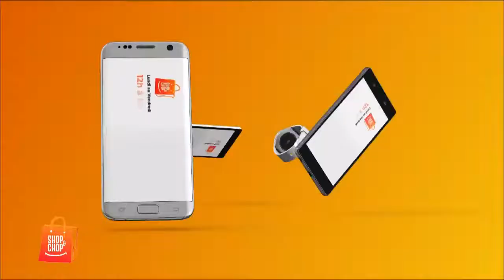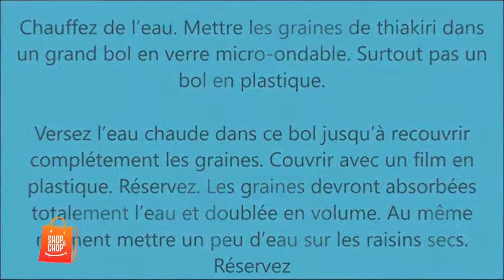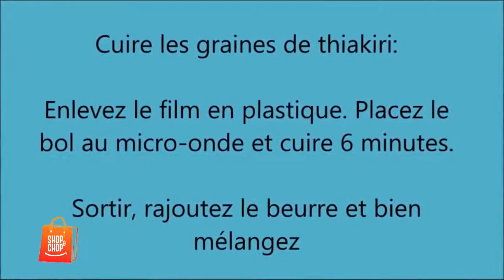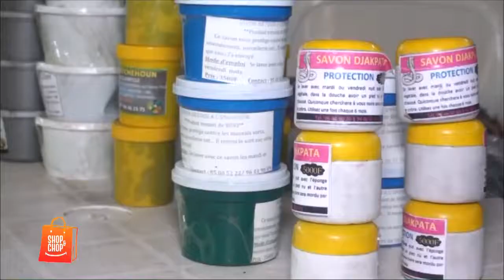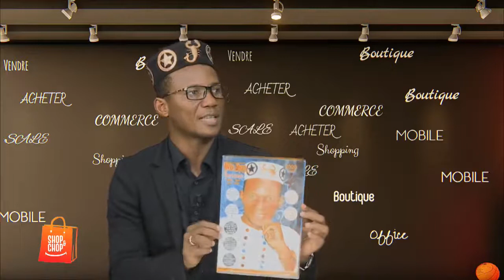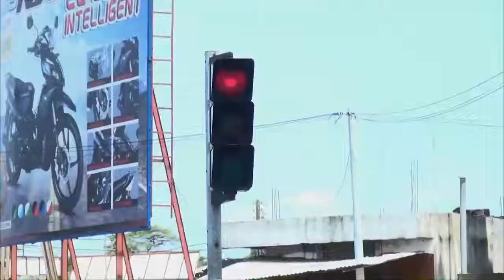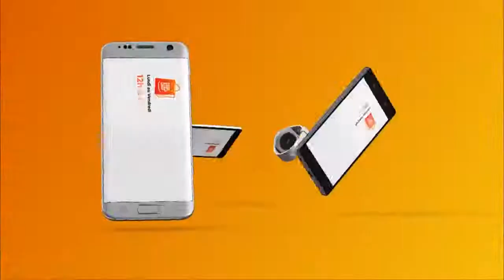Les prévisions astrologiques du 11 au 17 novembre 2019 avec le Visionnaire Astrologue Rabbi TAN